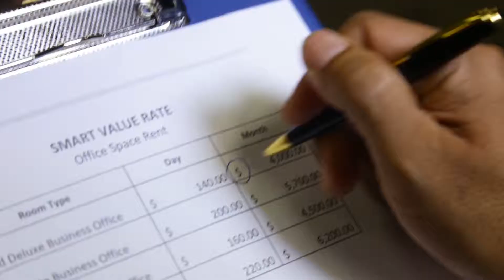Himbauan Penggunaan Mata Uang Rupiah oleh Bank Indonesia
IPC mendukung penuh kebijakan Bank Indonesia terkait himbauan penggunaan mata uang Rupiah untuk transaksi di tempat-tempat umum di Indonesia seperti bandara, pelabuhan serta berbagai tempat hiburan dan rekreasi.